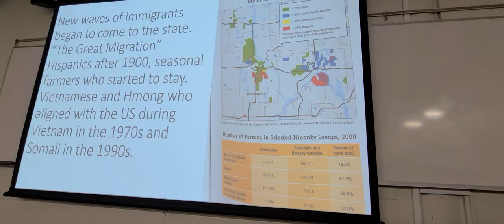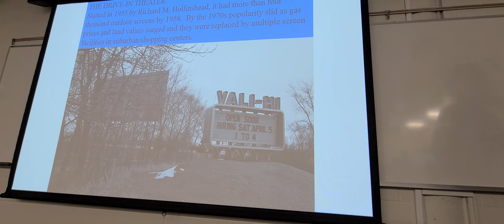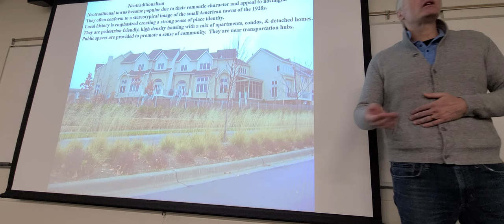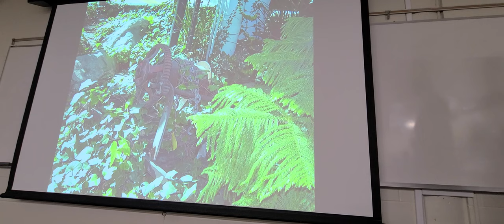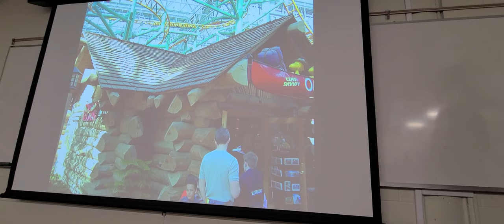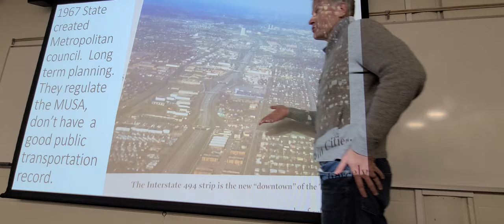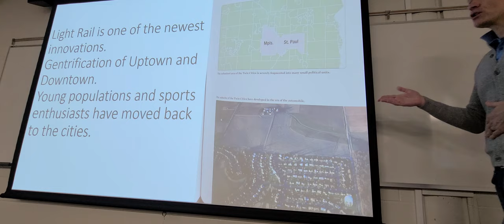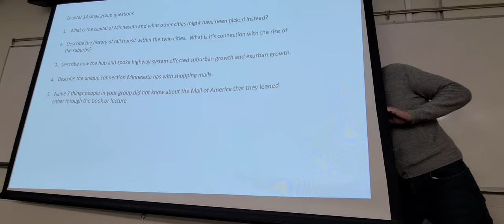Landscapes of Minnesota: A Geography Chap 14 John Fraser Hart - Susy Svatek Ziegler Mall of America